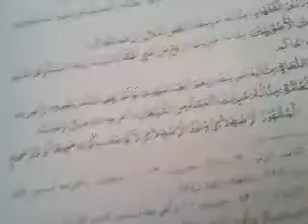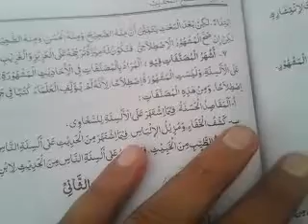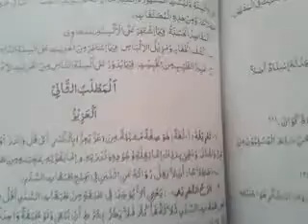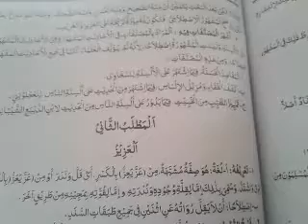Teseer mustalah ulhaadees epi 7 بحث حدیث مستفیض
مستفیض حدیث    Teseer mustalah ulhadees epi7